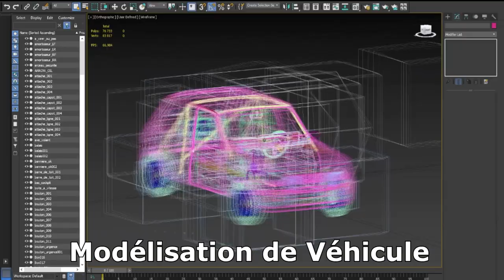Jean-Marie ALMERAS - Course de côte de SABRAN 2017